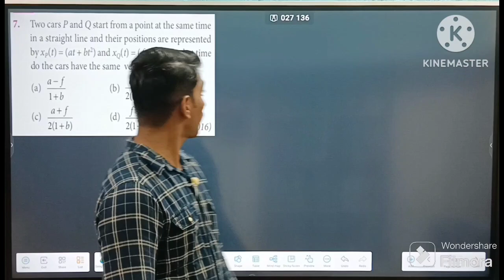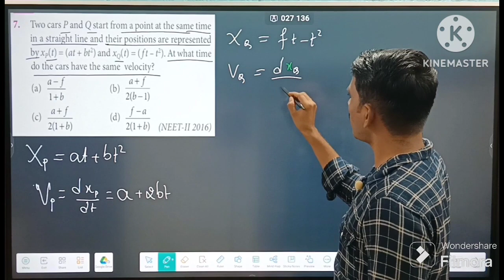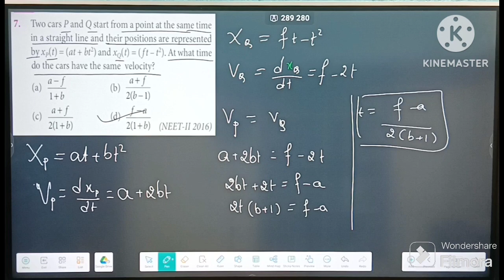TWO CARS P AND Q START FROM A POINT AT THE SAME TIME IN A STRAIGHT LINE AND THEIR POSITIONS ARE